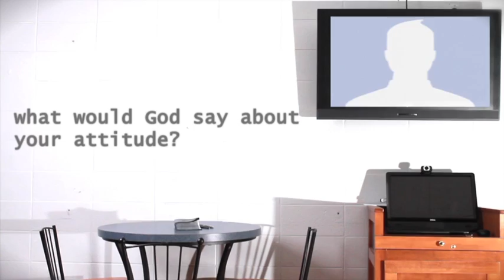Attitude Adjustment Series Trailer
Attitude Adjustment -- A Beatitude Series
Begins October 20, 21

Knowing Jesus changes us for the better, but acting like He would act, responding as He would respond is tough. We open the door on our behavior by looking at our attitudes. Jesus addressed what our hearts should "think" in the Sermon on the Mount found in Matthew 5. Learning what attitudes God values will help us deal with our actions. Attitudes are where victory begins.